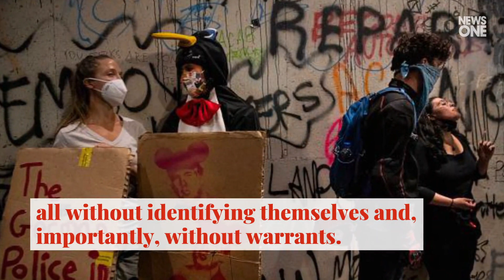Trump’s Secret ‘Gestapo’ Police Are Coming To A City Near You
Trump is planning to take his secret police show on the road.Federal agents who have been eerily compared to the Gestapo .-Adolf Hitler’s Nazi secret police force — .are expected to be coming to several cities soon in a purported attempt to end violence by, bringing violence. .It’s a tactic that seems to have failed in Portland, where dozens of heavily armed Department of Homeland Security agents.have been seen snatching up citi